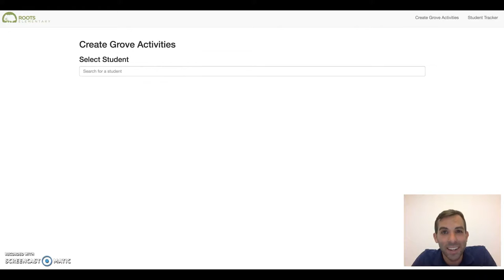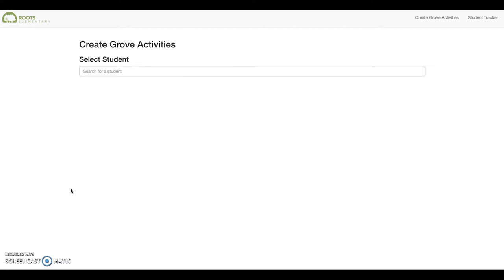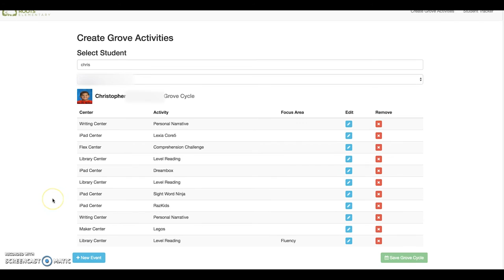Creating Individual Learning Playlists at Roots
At Roots Elementary, teachers create individualized playlists that scholars work through during independent learning time.